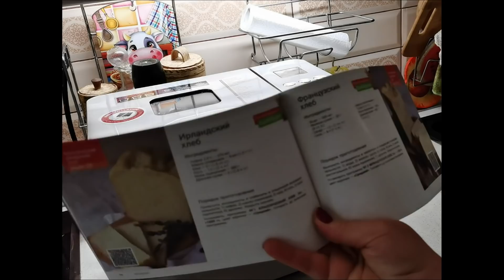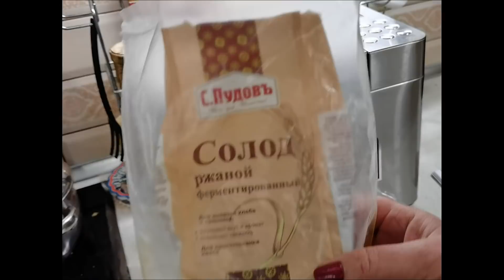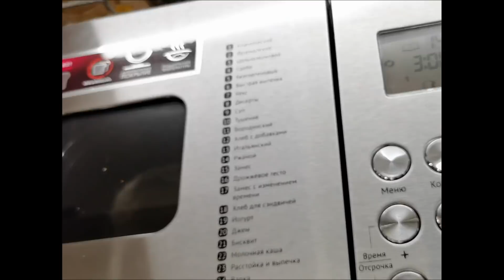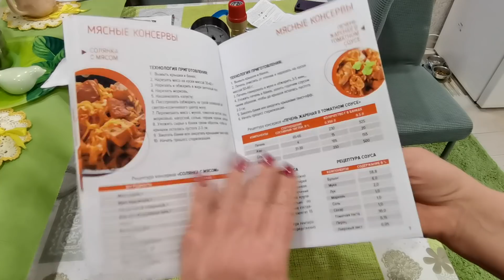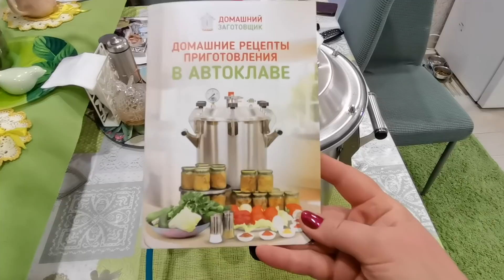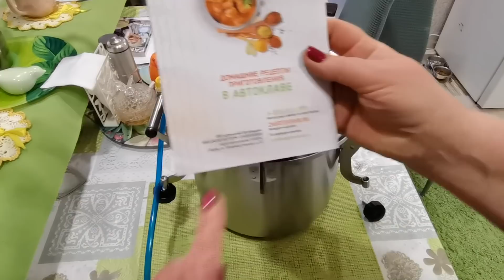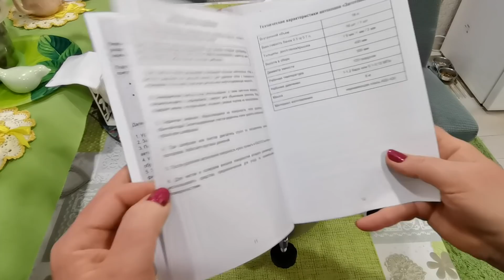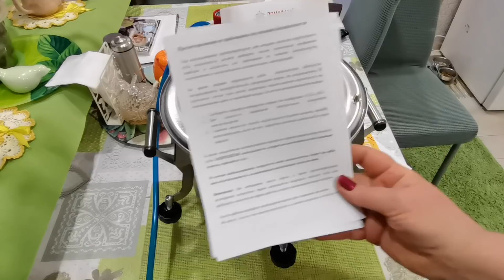Коньяк делаем сами /Зачем мне 2 хлебопечки?/ Автоклав для заготовок/ Лечу хондроз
Хлебопечка фирмы Редмонт отлично справляется с выпеканием хлеба. Особенно люблю ржаной и французский. Автоклав от фирмы Домашний заготовщик. Для чего нужен? Как сделать алкогольный напиток по типу Коньяк? Домашний массажёр